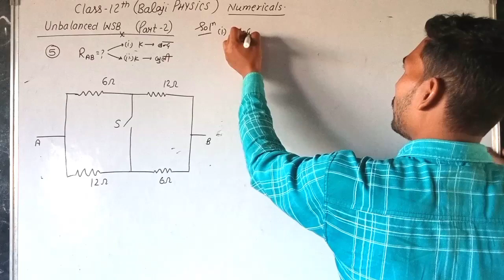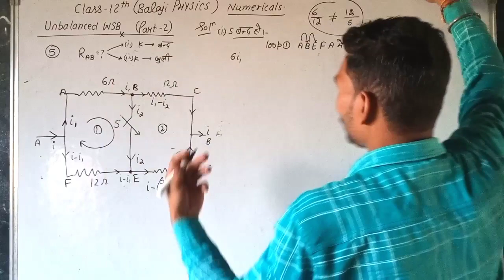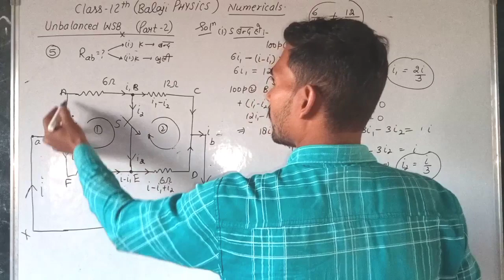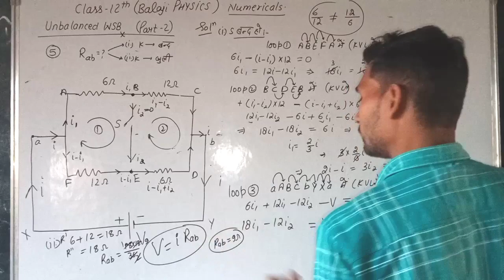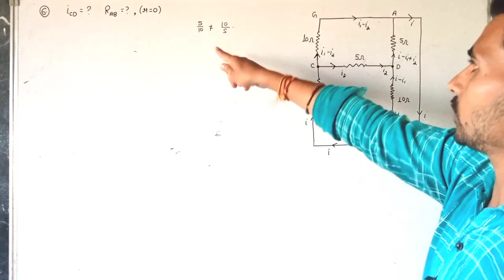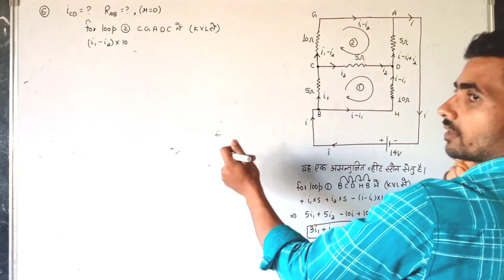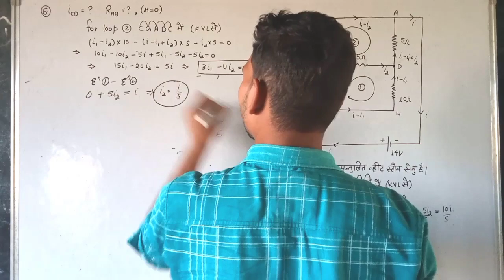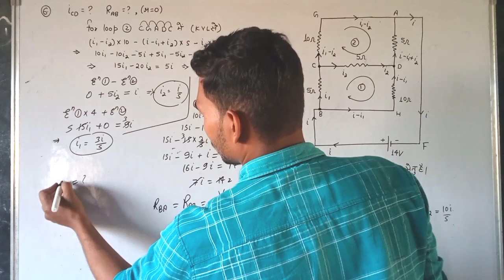#2 Cls~12 Balaji Physics | Numericals| Unbalanced Wheat Stone Bridge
असंतुलित व्हीट स्टोन सेतु के सवाल ऐसे लगाएं और 5 Marks पाएं।

class 12 Balaji physics
class 12 Balaji physics solutions
class 12 Balaji physics numericals
class 12 physics
class 12 Balaji physics ankik prashn
class 12 physics Balaji
class 12 Balaji Publication physics
class 12 physics Kumar mittal
class 12 physics Kumar mittal solutions
class 12 physics numericals chapter 3